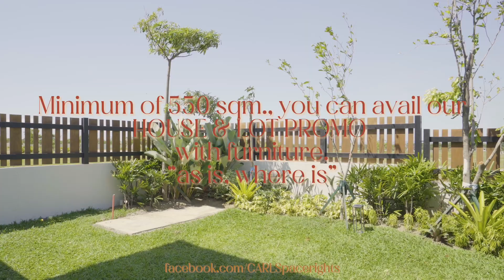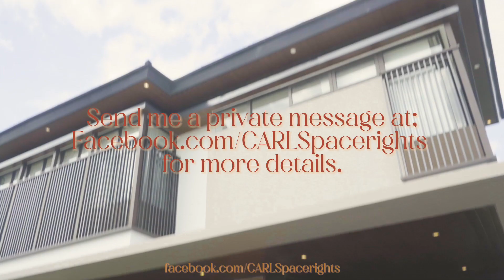GREENFIELD DELUXE; TRAVA in Sta. Rosa Laguna, Philippines (with ENGLISH SUBTITLES) +BLOOPER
Personally, I'm so in love in trava when I was there for the first-time,
february 10, 2023 and that's my idea of filipino
so, this is it!!! Enjoy and be amazed,
just like me, like my first of my duty
Watch till the end for the blooper 🤣

Overview:
Trava is a 33-hectare premier residential development – the flagship project of Greenfield Deluxe. This premier residential development boasts of unparalleled features and amenities highlighted by the integration of tree-lined roads and manicured landscaping, a characterization of the Greenfield legacy.
More importantly, TRAVA exemplifies how suburban living can be sustainable, highlighted by how it aims to promote the improvement of one’s overall quality of life.

Quick Facts
Location:
Barangay Malitlit, Greenfield City, Sta. Rosa Laguna
Nearest exit:
Eton-Greenfield City Exit

Distance to Key Areas

Shopping Centers:
Paseo Outlets
Arcardia
Laguna Central
Vista Mall
Ayala Malls Solenad
Solenad 2

Schools:
De La Salle University – Science and Technology Complex
UST Sta Rosa Laguna
Xavier School Nuvali
Everest Academy Nuvali
Miriam College Nuvali

Hospitals:
The Medical City South Luzon
(China Bank) Sta. Rosa Hospital
Asian Hospital

Central Business Districts:
Ayala Greenfield Golf & Leisure Club
The Country Club
South Forbes Golf Club
Sta. Elena Golf & Country Club

Price Range (Per Square):
PHP 36,000 - PHP 42,000

Amenities and Facilities:
Main Social Hall
Fitness Gym
Recreation Rooms
Function Rooms
Children's Pavilion
Pool Area (Lap Pool, Kiddie Pool, Adult Pool, and Pool Deck)
Dance Studio
Admin Office
Board Room
Kitchen & Preparation Rooms
Driver's Lounge
Tennis Court
Basketball Court
Detention Pond
Solar-Powered Areas in Clubhouse & Model Houses
Fully-underground Utilities (Internet, Water pumps, etc.)
Permeable Road Design (Pavers)
Tree-lined Pedestrain Lane
Dedicated Bike Lane
Approximately 45% Open Space, Parks, Playgrounds, & Tree-Lined Wide Roads